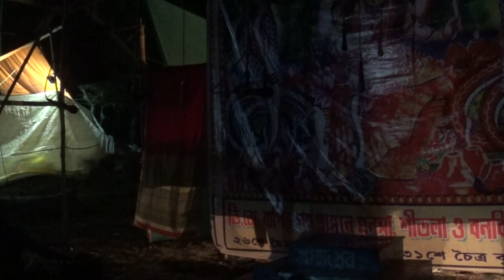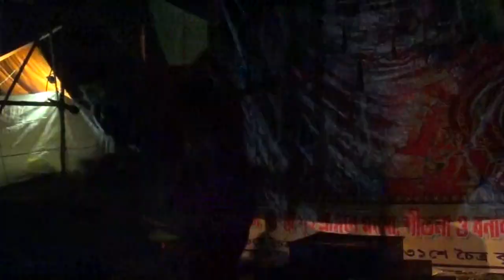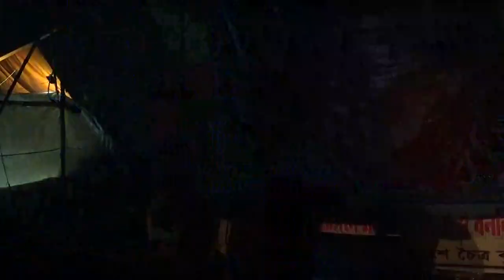monosa gan 2021 | মনসা গান | monosar gan new | Monosar Gan Super | hit gan |ep-068